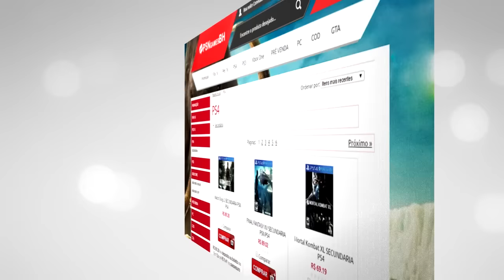O que acontece se você LESIONAR TODOS OS JOGADORES DO TIME?? | FIFA 17 ‹ SHERBY ›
Este vídeo é um oferecimento de PsnGamesBH! Lançamentos a partir de 99 reais.
Digitando o código "SHERBY" você terá um desconto de 5% em todas as suas compras.

■ OUTRAS SÉRIES.

► Deixa ai o seu CURTIR, se você gostou é claro.

► COMPARTILHA ai com a galera que você acha que vai curtir também.

► Manda ai o seu COMENTÁRIO.